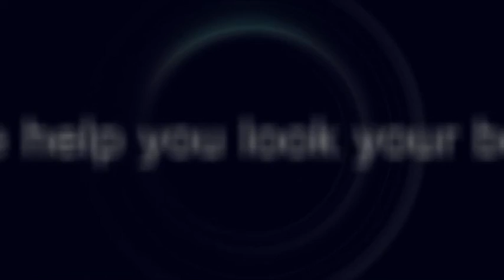We love our work!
This video is about infographics